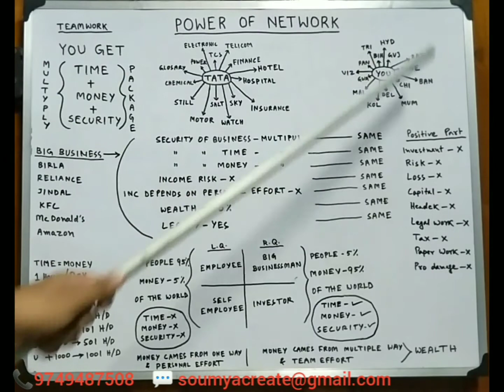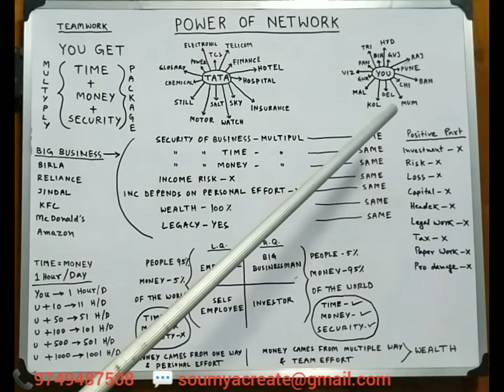NETWORK MARKETING POWER in Hindi | POWER OF DIRECT SELLING | WEALTH CREATION | MLM KYA HAI?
The power of network marketing.
How to become an Entrepreneur.
Choose the choice of Life.
How to create wealth in life.
How to become a big businessman.
Time money security package how to create.
Be the boss of your own life.

👆In this presentation i show you all of this part. Watch this video sincerely without skip & understand the all of this. If you want to change your life & create a choice of Life then you can also join with us without any investment, 100% free joining.

Contact with me for join the massive business.
Amway is world's no 1 Direct selling Business company, Turn over 8.8 billion us dollars, 61 years of experience, it presence more than 100 country, it's have 800 patents granted & 240 patents pending. Its have over 1000 scientist & 100 R & D labs worldwide.Amway is also India's no 1 direct selling comany. Amway manufacturers world's best quality products with 30 days money back guarantee.
So join with us with the world's best direct selling comany. Change your life with do this risk free business, do it as part time/full time & create a primary/secondary huze income. Amway gives you time+money+security full package for enjoy the life & create a choice of life.